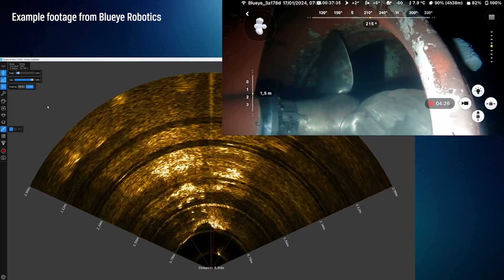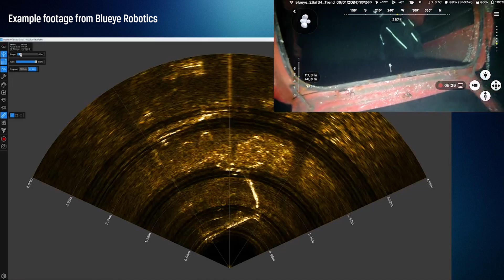The Norwegian Coast Guard and their missions with the Blueye ROV | Blueye Customer Story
The Norwegian Coast Guard is harnessing cutting-edge underwater drone technology to improve their efficiency and safety during maritime operations. Aboard the KV Bjørnøya, a modern Coast Guard vessel, the crew is making strides in utilizing Blueye Robotics' underwater Remotely Operated Vehicle (ROV) for a wide range of critical tasks. We met up with one of the crew members at KV Bjørnøya to learn more about their missions using the Blueye X3 ROV.